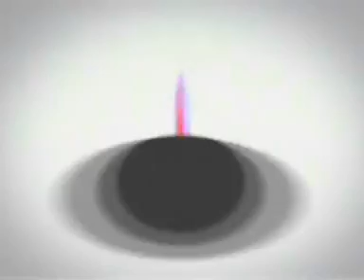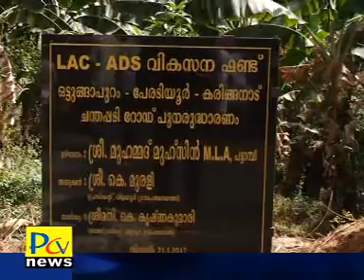21 1 17 part01